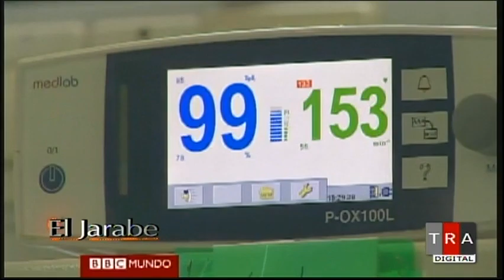El Jarabe Este Lo Dice La Gente Seg-4 29 07 14